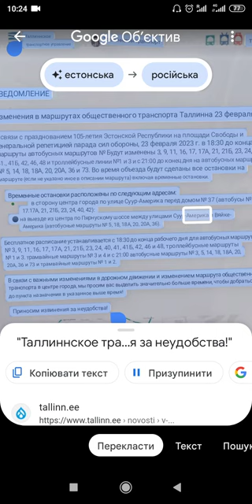tallinn 📢 23 февраля 2023 г. Изменения в маршрутах общественного транспорта🚋🚎🚞 Таллинна